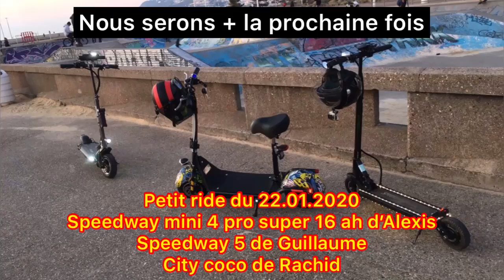Petit ride entre amis ! Speedway 5 , Speedway super mini 4 pro et city coco 🛴👍🏼